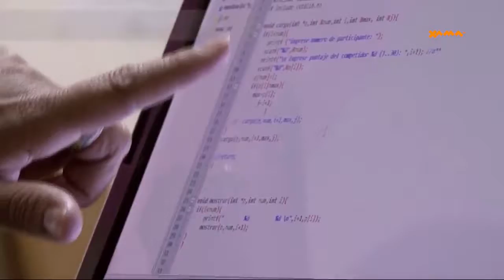Universidad en VIVO- La UNSJ conectada a través de fibra óptica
Entrevista al director del Instituto de Computación (IDECOM), Miguel Morandi.